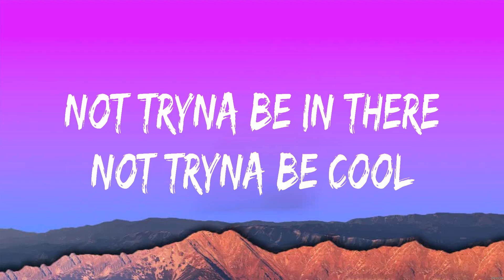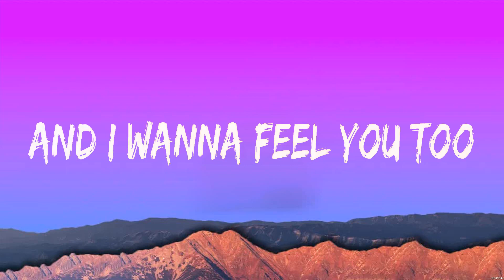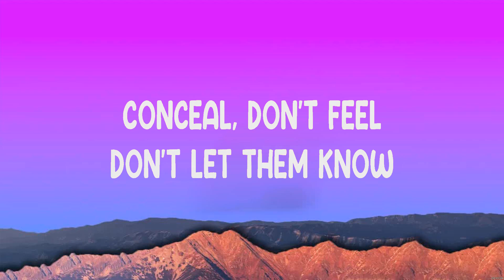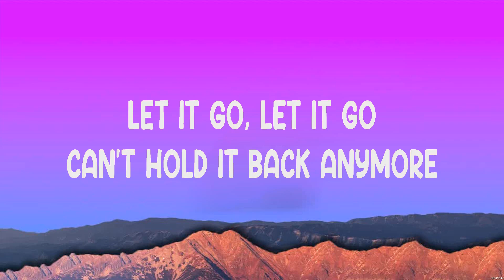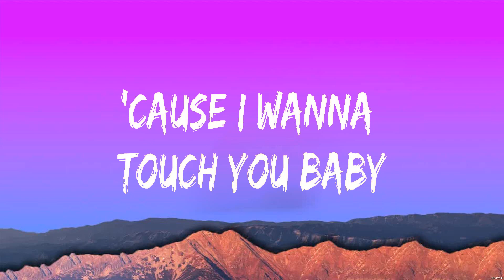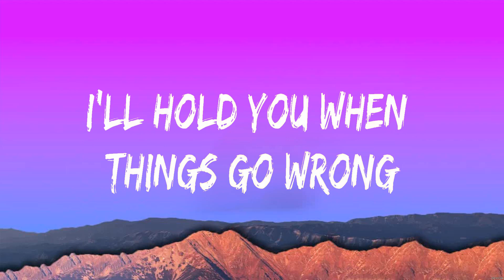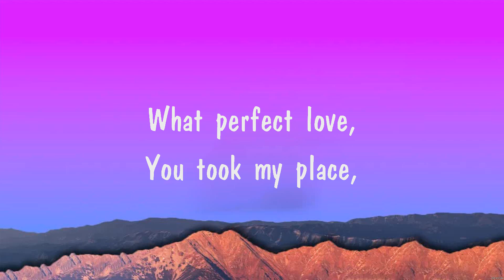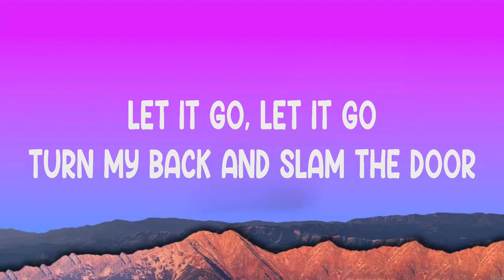ZAYN & Sia - Dusk Till Dawn (Lyrics) Demi Lovato, ZAYN & Sia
1. ZAYN & Sia - Dusk Till Dawn
2. Demi Lovato - Let It Go
3. ZAYN & Sia - Dusk Till Dawn
4. Your Grace
5. Demi Lovato - Let It Go